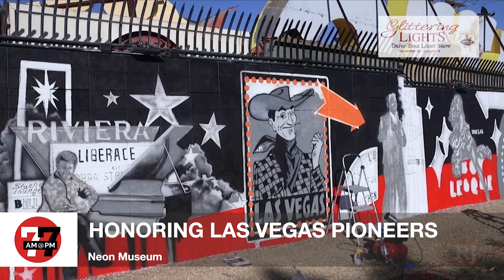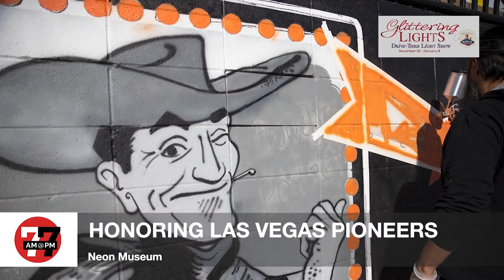Las Vegas News | 7@7PM for Tuesday, November 30, 2021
Police arrest man accused of hurling boulders at moving cars, lawyers seek info on Tony Hsieh’s dealings with Hollywood figures, new initiatives aim to address Nevada’s teacher shortage and more on 7@7 PM from the Las Vegas Review-Journal.